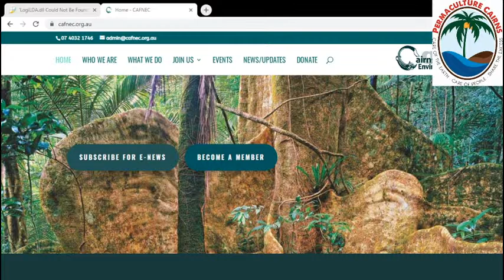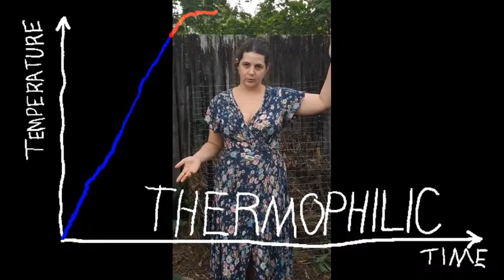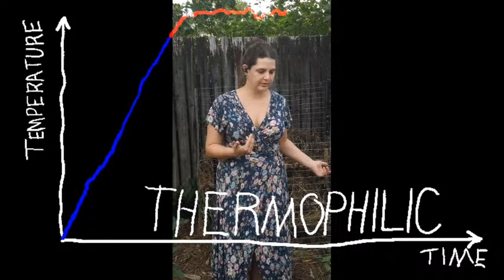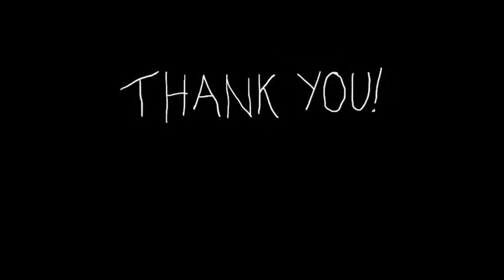Permaculture Cairns - Live Stream